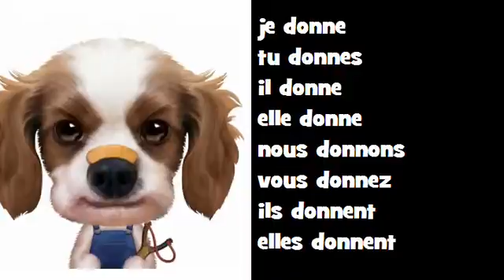फ्रेंच संगीत संयुग्मन Classico Rock # क्रिया = donner